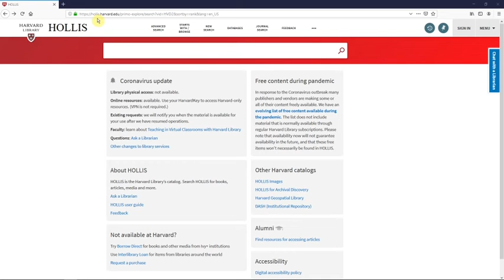Using Hollis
Check out this helpful video on how to use Harvard Library's online catalog, Hollis!

Follow Harvard Divinity School Library!